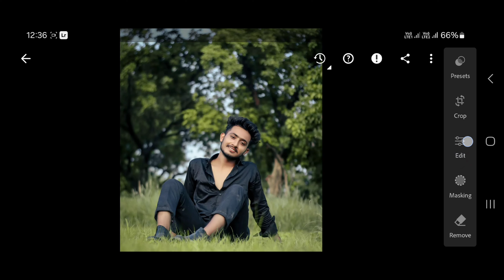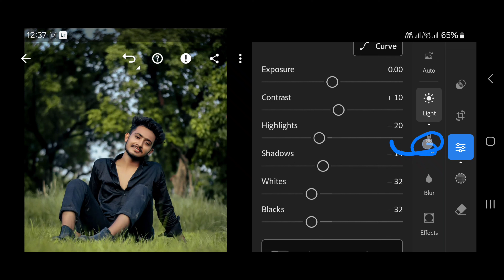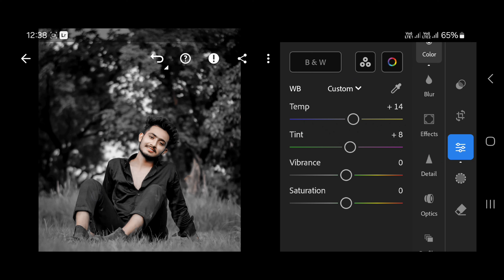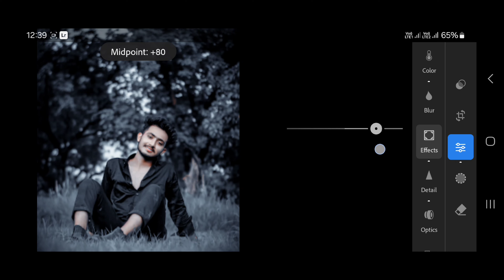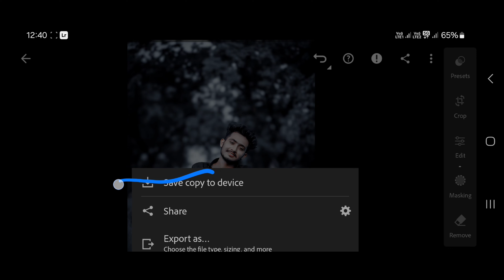Lightroom Dark Grey Tone Photo Editing | Lightroom Photo Editing Background Blur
Your Queries ✅

adobe lightroom
lightroom editing
lightroom presets
lightroom tutorial
lightroom presets
preset download

Ir editing
Ir photo editing
Ir
lightroom editing
Ir editing photo
Ir edit
edit Ir
editing Ir
lightroom background
lightroom photo editing tamil
Ir effect
aqua
lightroom effect
lightroom mobile
lightroom videos
Ir background
Ir editing mobile
Ir edits
as editz
edit lightroom
editing photo
light room
lightroom